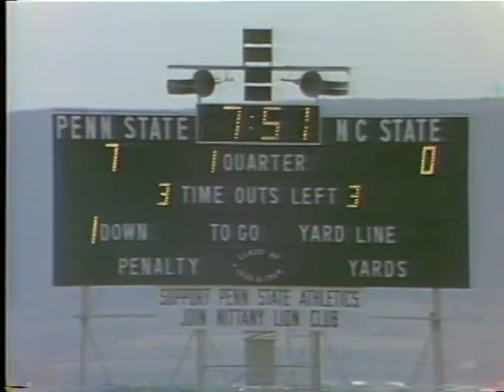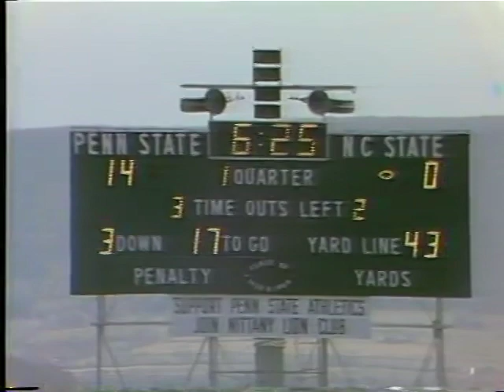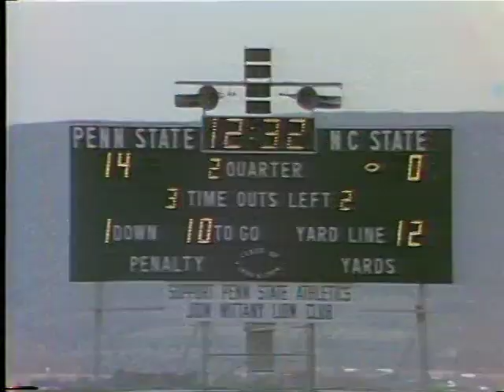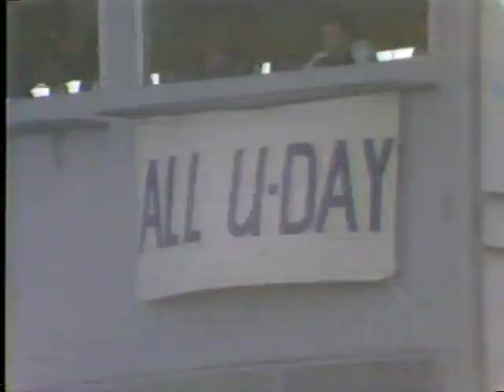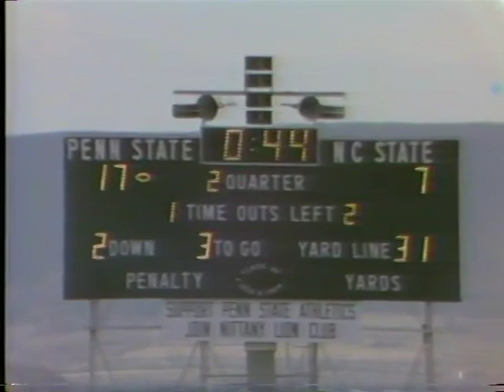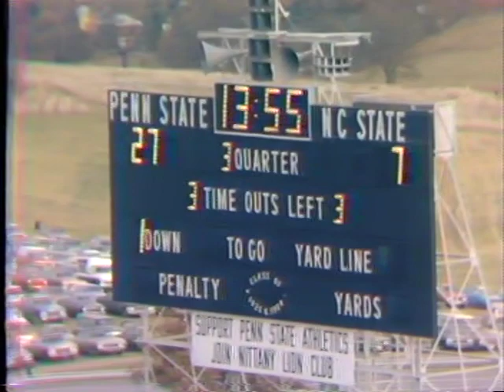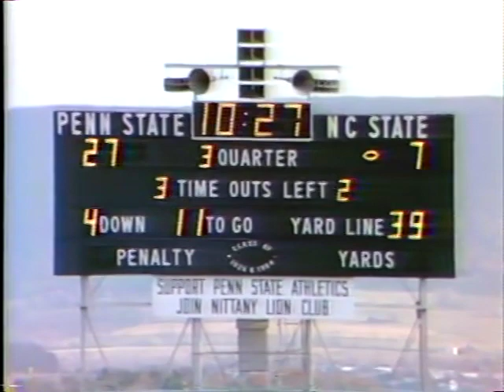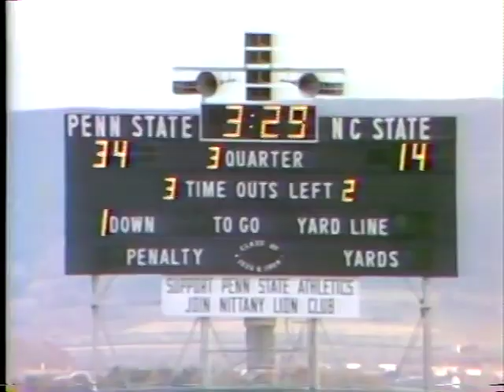NC State vs Penn State 1976 (1)